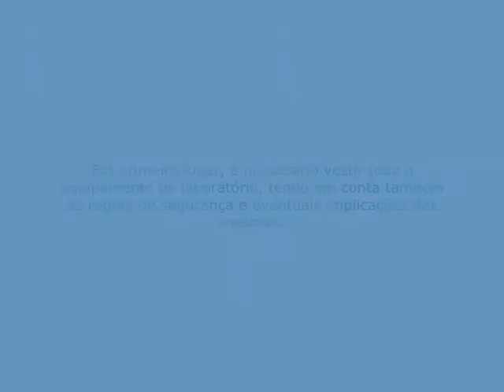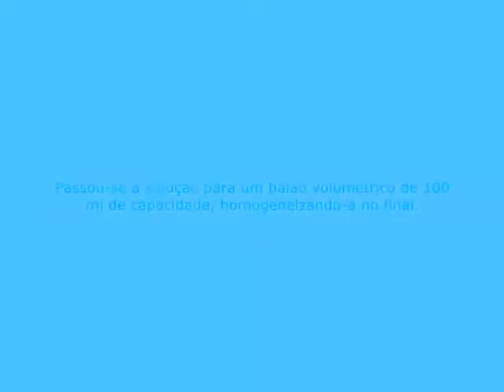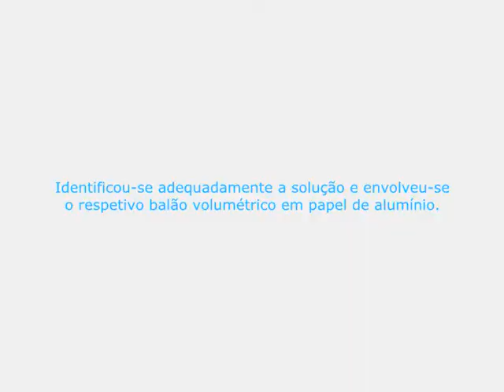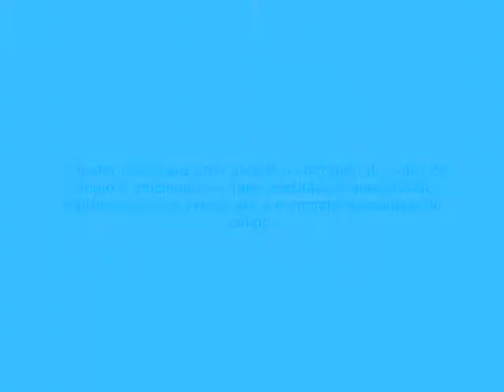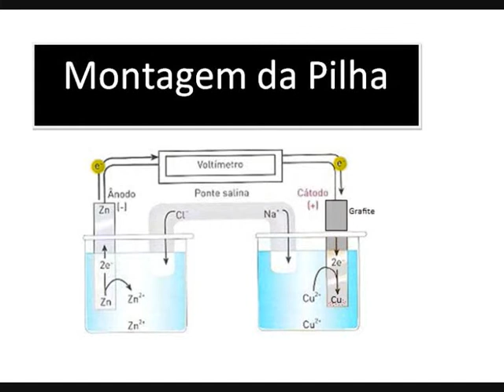Construcao de uma_pilha-Sao Martinho do Porto-3.wmv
"Construção de uma pilha com tensão específica" da autoria de Diogo Sutre, Rodrigo Catraio, Rui Silva - professor responsável: Michel Pimenta.  Escola B 2,3 com Sec. de S. Martinho do Porto